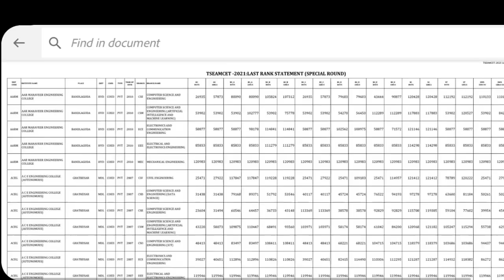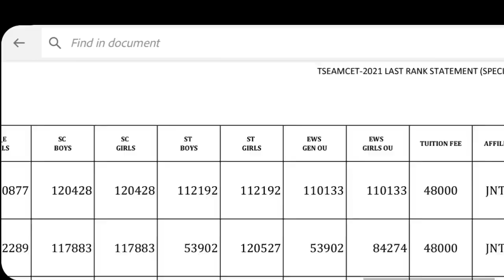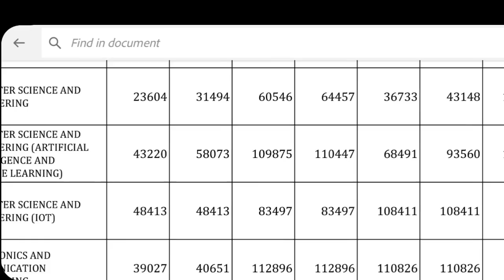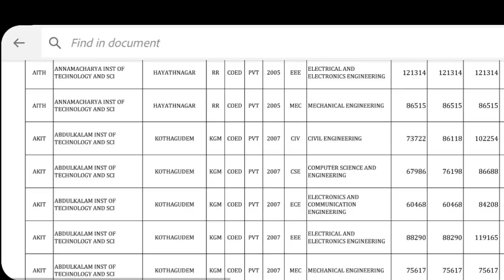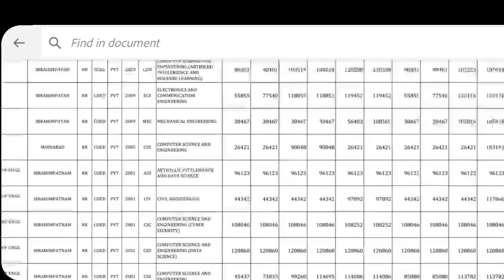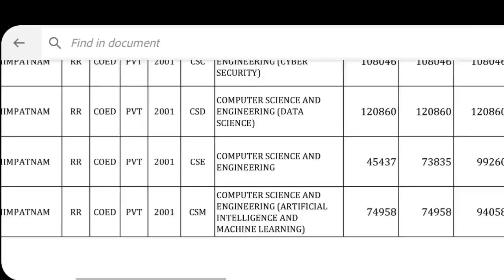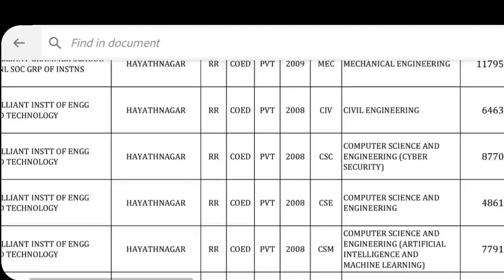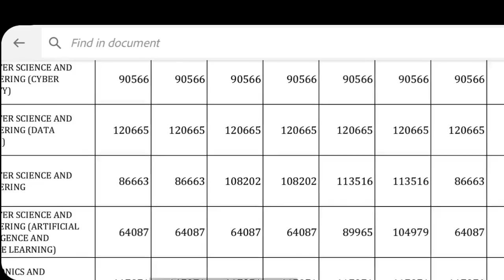TS EAMCET 2023|1LAKH ర్యాంకు వచ్చింది cse సీట్ వస్తాదా|sc,st,bc,oc,ews,